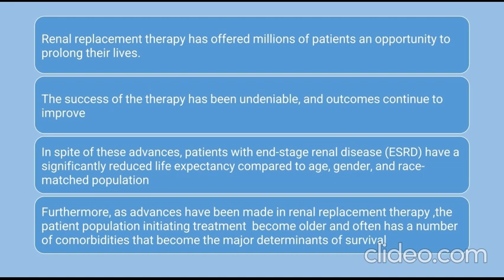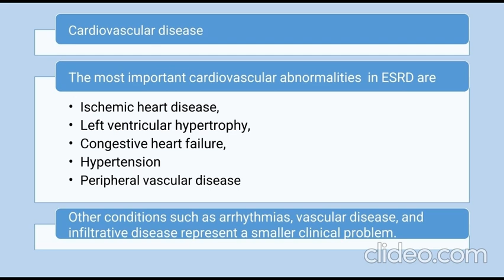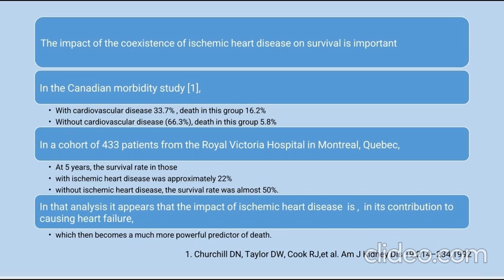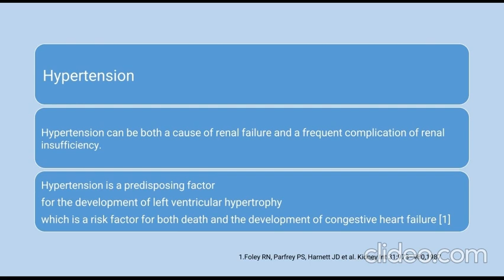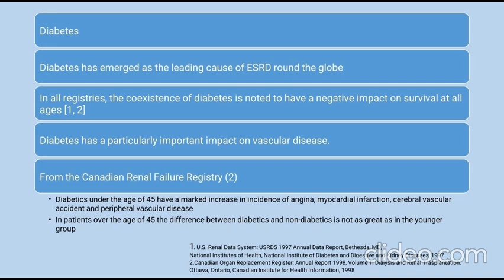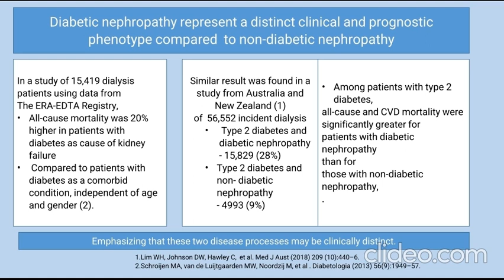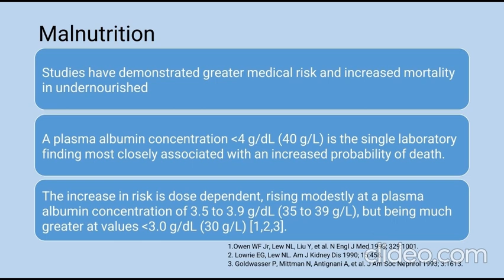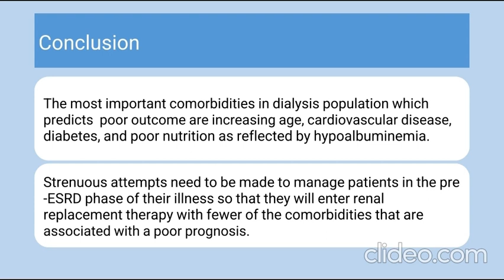Impact of Comorbidities on Dialysis Outcome by Prof Dr Dilip Kumar Roy